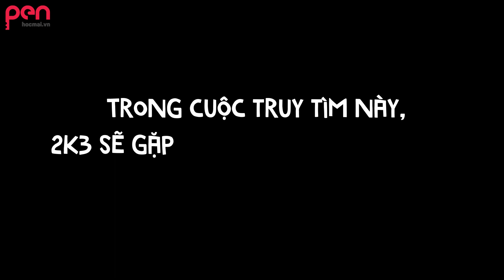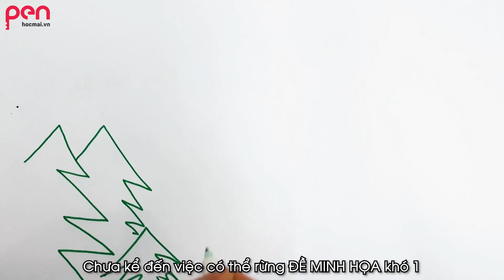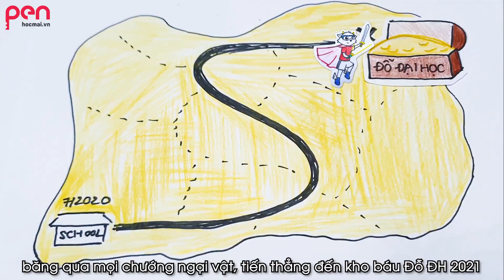Cuộc đua "Truy tìm kho báu ĐẠI HỌC 2021" của các chiến binh 2K3!!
💥Chào mừng các chiến binh 2K3 đến với cuộc đua "Truy tìm kho báu ĐẠI HỌC 2021"

✅Làm thế nào để vượt qua các chướng ngại vật, giành kho báu "ĐẠI HỌC 2021" .Xem hết video để cùng tìm ra đáp án nhé các em
✅Đặc biệt, toàn bộ "bảo bối" chiến binh 2k3 cần có trong cuộc đua này sẽ được tóm gọn trong

Teen 2K3 Đừng bỏ lỡ!!!